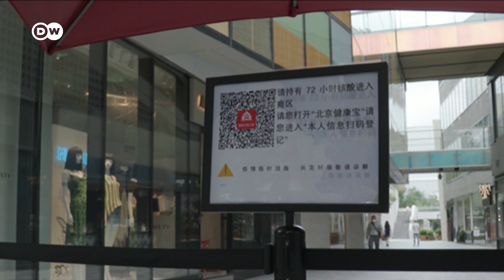Is China using its COVID app to crack down on dissent? | DW News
And in China the QR color code on a smartphone can restrict your movements. Green means you're healthy and you can go about daily life. But yellow or red mean you present a risk. We met a human-rights lawyer, who says the software's being used as a form of state control.